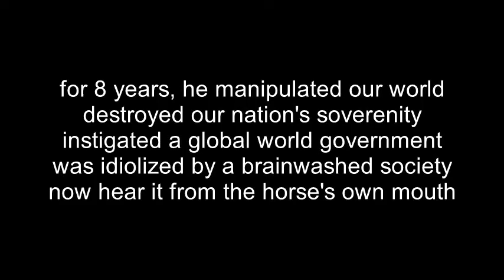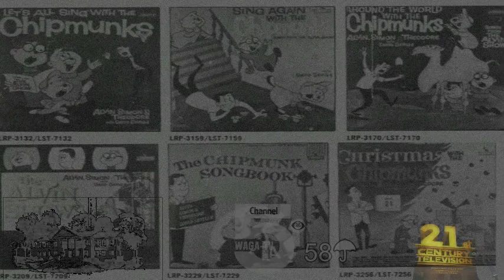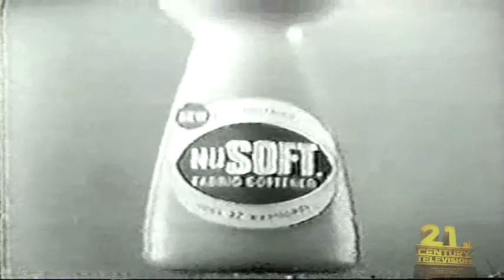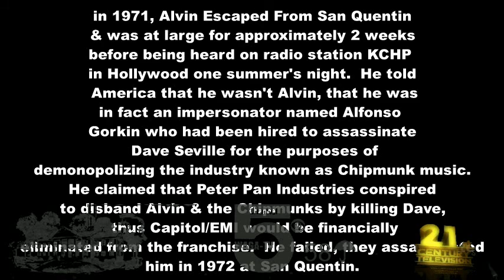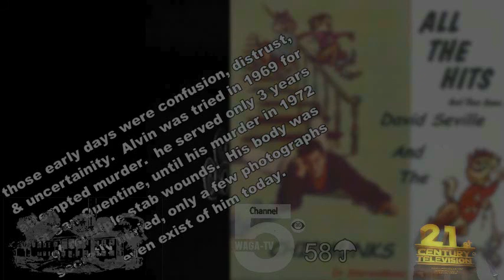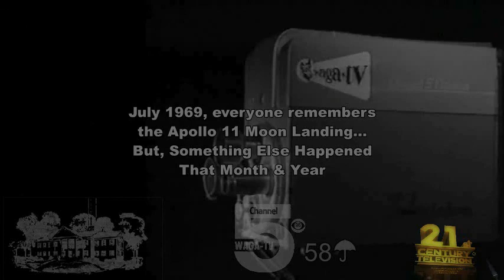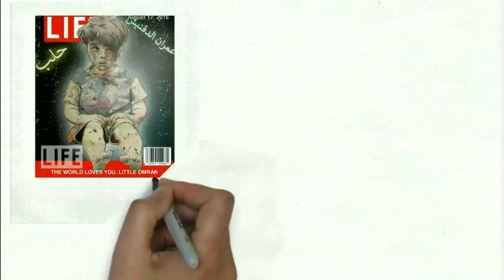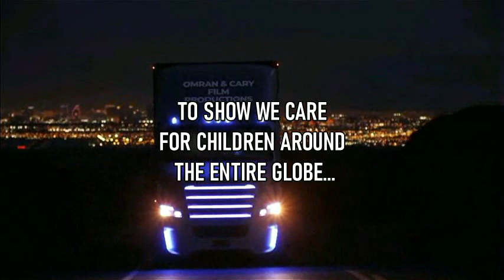The News Flash That Shook The World At Large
the news story that has been suppressed by the DOJ for 55 years is now told on CBS News